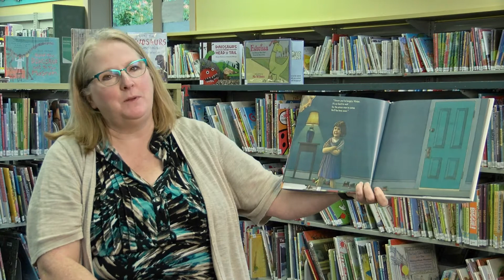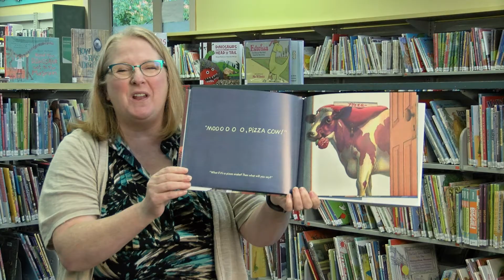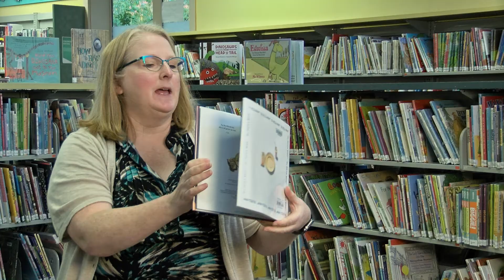Storytime To Go: Hi, Pizza Man!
You're hungry so you order pizza. The doorbell rings. What do you say? Miss Beth reads "Hi, Pizza Man!" by Virginia Walter and Ponder Goembel.

You can find links to our Storytime To Go programs on the City of Mount Vernon Library Facebook page.